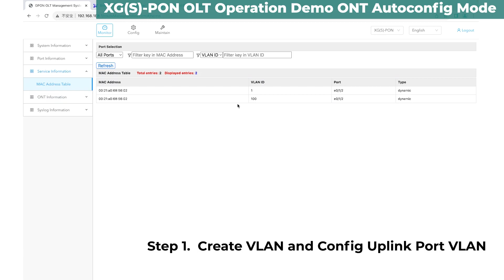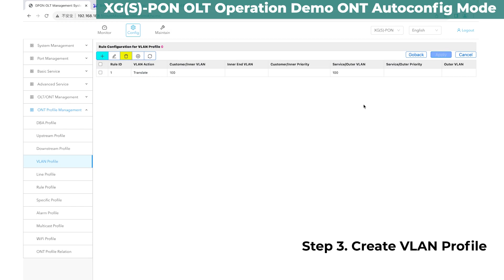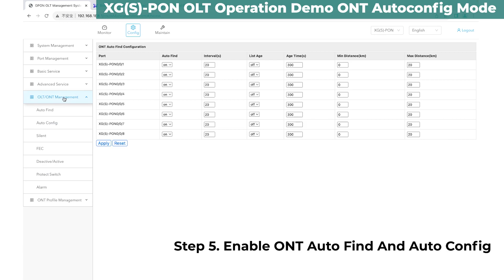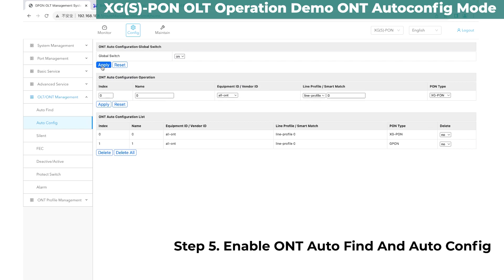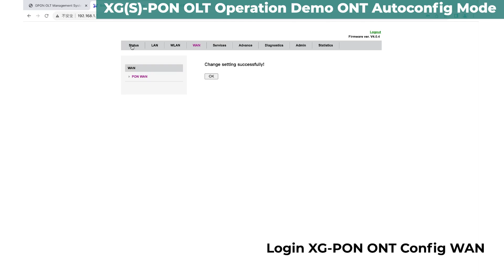XGS-PON Combo OLT Operation Demo | ONT Autoconfig Mode | SOFTEL OPTIC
This video shows you the Auto Configuration mode of Softel XGS-PON Combo OLT and next time we will bring you a manual configuration demo.